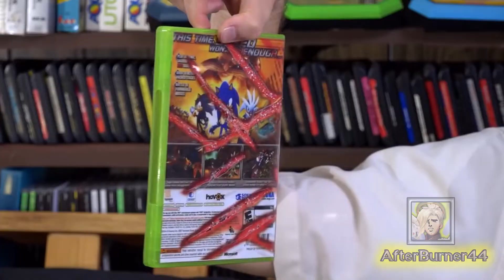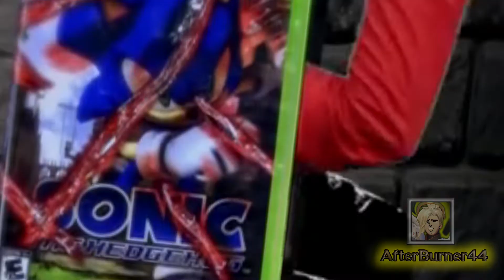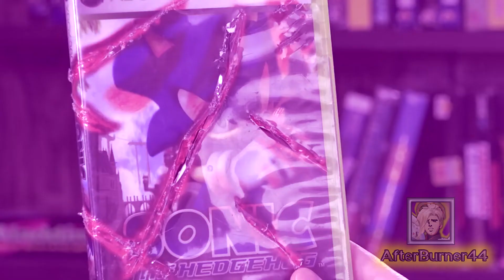YTP: Avgn tries to review bad xbox 360 part 2/2.